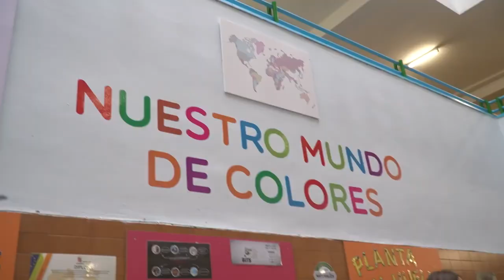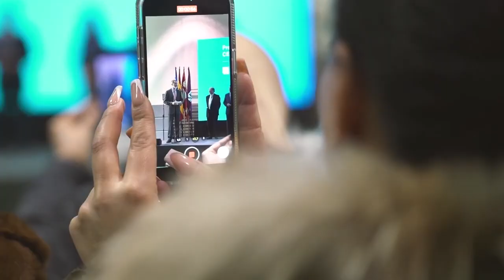Visita al CEIP Gumersindo Azcárate y entrega del Premio Princesa de Girona Escuela 2022